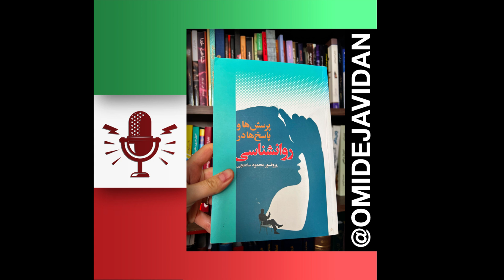پرسش ها و پاسخ ها در روانشناسی۳۶ اختلال شخصیت چیست؟